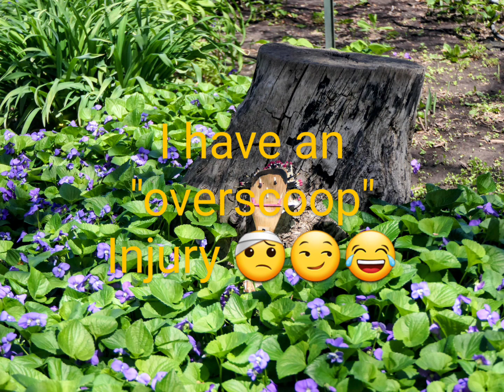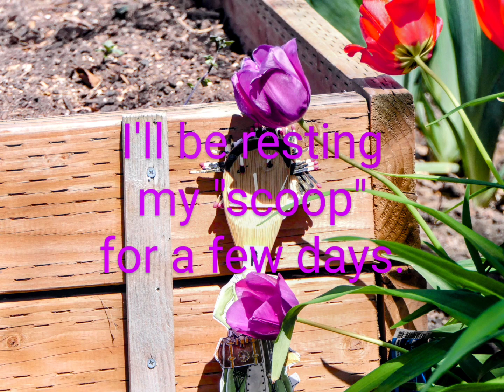"Photos" spoon returns